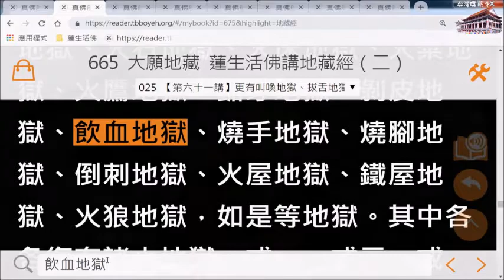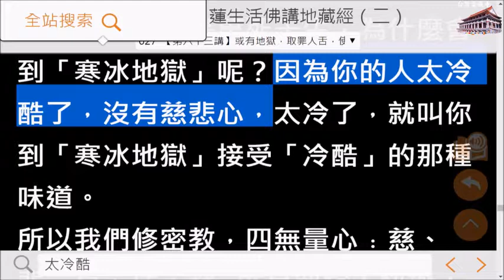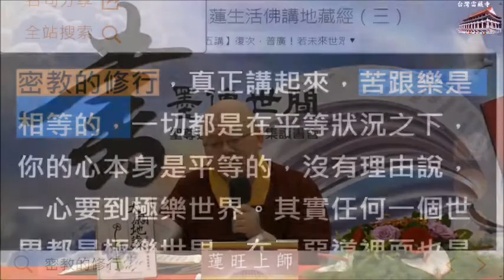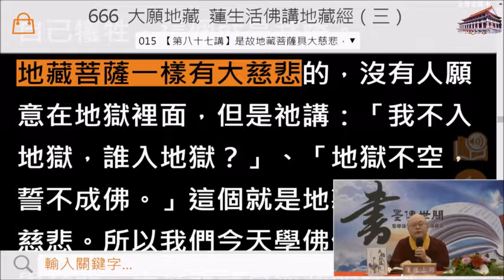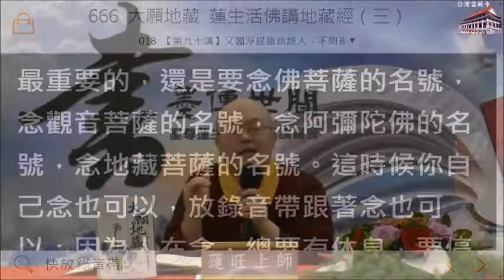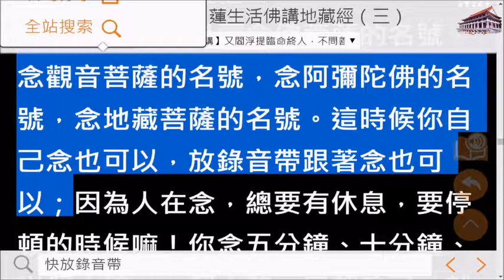20190112台灣雷藏寺蓮生法王開示集665冊大願地藏 蓮生活佛講地藏經（二）導讀釋蓮旺上師